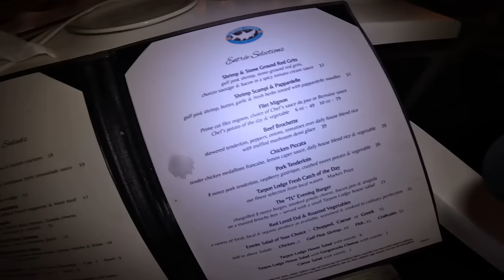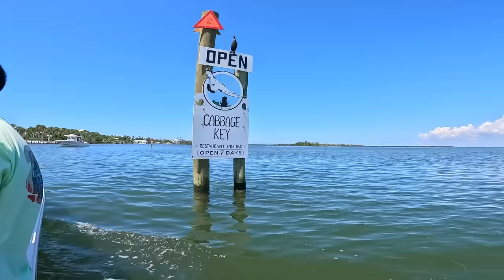Epic Shallow Water PELAGIC Fish Catch in my Kayak! Salt Strong Content Creator For Fun Tourney!!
Thank you all so much for watching this video! It was an awesome trip fishing and hanging out with @Saltstrong crew, @Tackle2thePeople @SeeYaDude @BamaBeachBum @BeardedBrad92 @JcFishing and @RyanMorie  we all explored around some new waters and caught some nice Redfish, Trout, Snook, Spanish Mackerel, and Cobia which was the highlight of the trip for me!! I can't believe at a new spot that I was able to sight fish a Cobia in two feet of water!!

Tight Lines,
Rich

Slam Shady swimbait (free pack of 7 lures, just pay postage fee usually ~$2)

FRED swimbait (free pack of 7 lures, just pay postage fee usually ~$2)

FREE Dr. Juice: (just pay the shipping usually $2)

Gold Digger swimbait (free pack of 7 lures, just pay postage fee usually ~$2)

Alabama Leprechaun jerkbait
(free pack of 7 jerk baits/flukes, shipping usually $2)

DJI Mavic Air 2s Drone,
Gopro Hero 11,
Head strap,
Gopro Clamp on Mount,